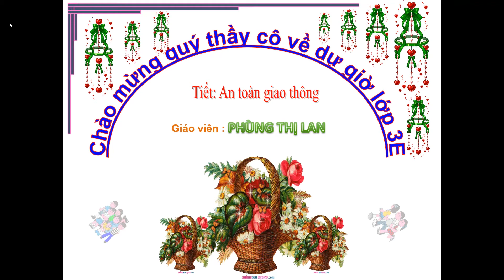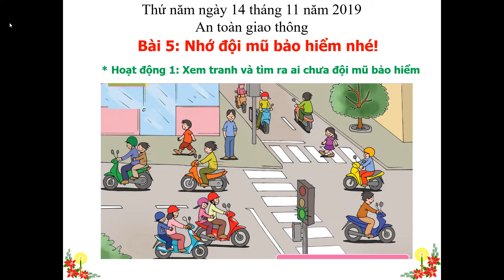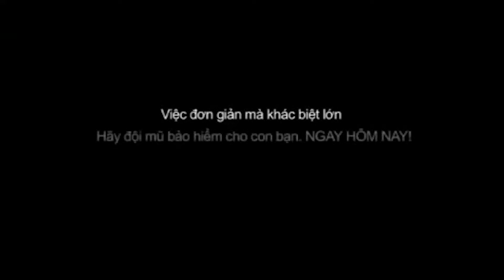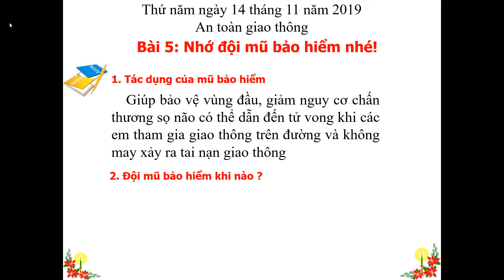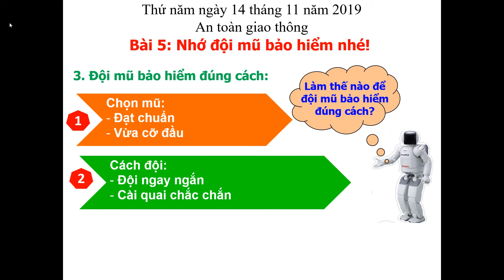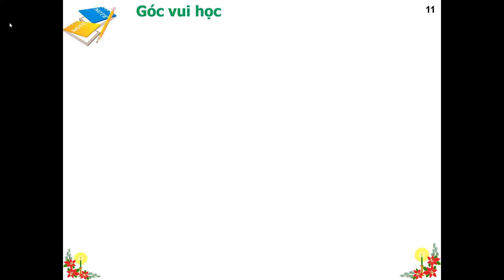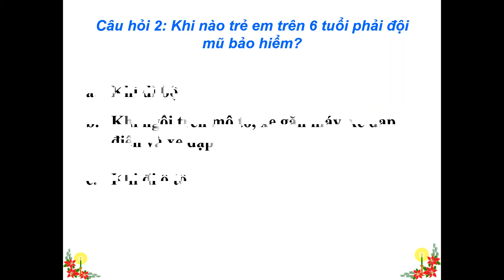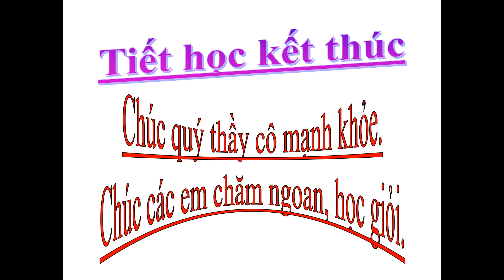Bài Học An toàn giao thông dành cho học sinh tiểu học